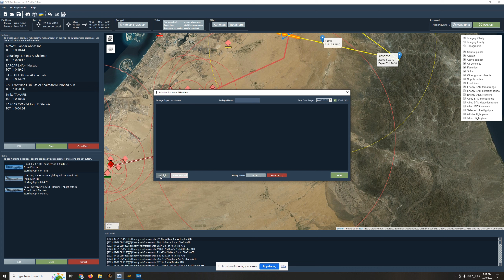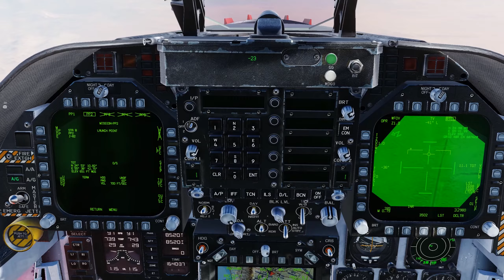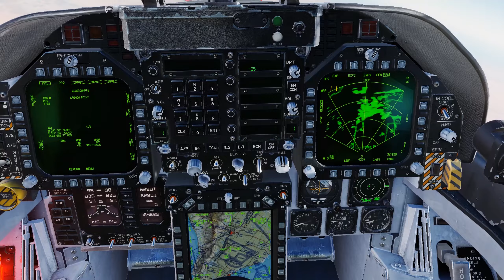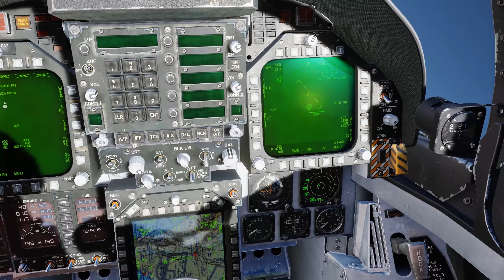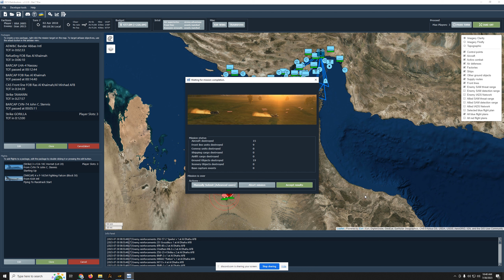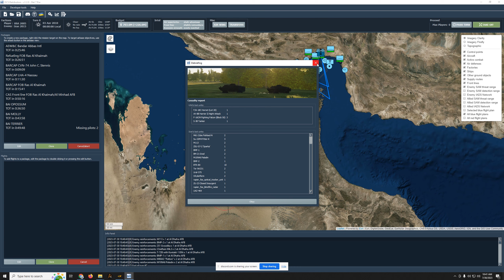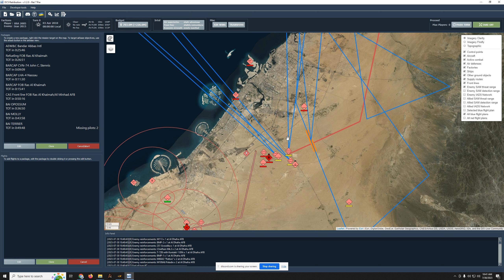DCS COOP Retribution: Persian Gulf 6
Got to see the sights of the Persian Gulf at the taxpayer's expense!